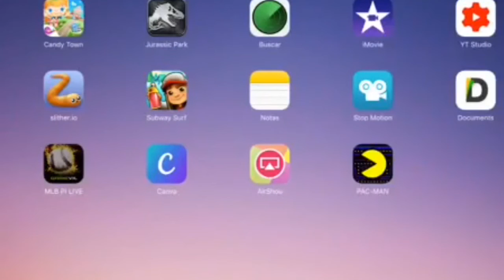Gamaplay - béisbol - 4º partido yankees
En este gameplay, yergamos al cuarto partido de la temporada. Seguirá los Yankees su rachas de victorias . Si quieres saberlo no lo podéis perder.